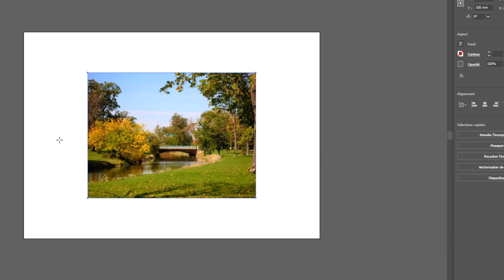Comment redimensionner une image sur adobe Illustrator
Ce Tuto est destiné aux gens qui veulent apprendre comment redimensionner un fichier Illustrator et y faire leurs premiers pas sur le sujet

Redimensionner image Illustrator
Si vous souhaitez apprendre à redimensionner une image sur Illustrator, vous êtes au bon endroit ! dans cette vidéo, je vous montrerai étape par étape comment faire pour redimensionner une image dans le logiciel Illustrator. allons-y ! Alors comment recadrer Illustrator ?

Voulez-vous que je vous montre comment recadrer une image dans Illustrator

Comment recadrer une image sur Illustrator cs6
Redimensionner une image sur adobe Illustrator est un processus simple et rapide. il s'agit d'utiliser l'outil de sélection pour sélectionner et déplacer un objet, puis de modifier la taille de l'image en utilisant les options de redimensionnement. vous pouvez également modifier l'aspect de l'image en sélectionnant l'option d'échelle à l'échelle et le type de redimensionnement. une fois la redimension terminée, vous pouvez enregistrer et partager l'image.

Comment redimensionner une image sur Illustrator
Voici comment redimensionner une image sur adobe Illustrator étape par étape
1- Cliquez sur l'image
2- Sélectionnez l'option 'Redimensionner'
3- Maintenez la touche Shift enfoncée tout en redimensionnant dans la ligne Horizontale ou verticale
4- Redimensionnez l'image de manière libre si vous souhaitez modifier ses proportions
5- Cliquez sur la feuille et redimensionnez en ajustant à partir du point de référence
Voilà donc comment redimensionner une photo sur Illustrator

J'espère sincèrement que ce tutoriel a été extrêmement bénéfique pour vous et que vous avez pu acquérir de nouvelles connaissances grâce à lui.redimensionner une image avec adobe Illustrator. Vous m'aiderez à faire plus de tutoriels !

Si vous avez des interrogations ou des requêtes concernant le sujet 'comment recadrer une image dans Illustrator', n'hésitez pas à les poser. Je suis là pour vous aider et vous apporter des réponses.

En partageant cette vidéo avec votre famille et vos amis, vous pouvez non seulement renforcer le soutien à notre chaîne, mais également leur permettre d'apprendre comment redimensionner une image avec Illustrator et de bénéficier de son contenu.

Tutoriel : comment redimensionner une image sur adobe Illustrator

Rubrique : comment redimensionner un fichier Illustrator

Sujets similaires :